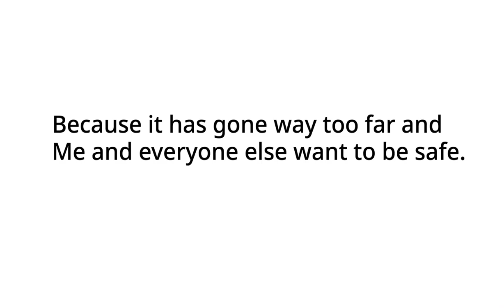Why does hacking need to stop now?